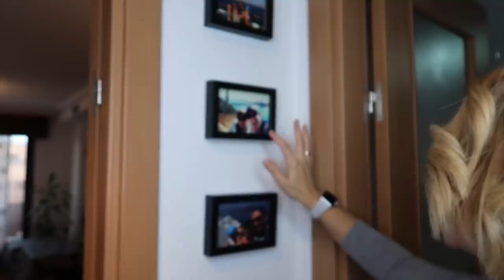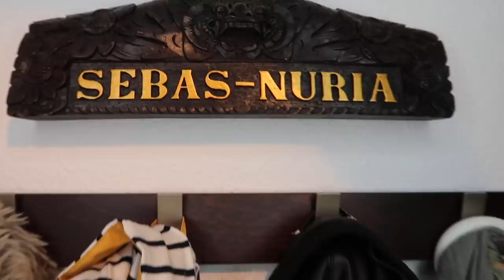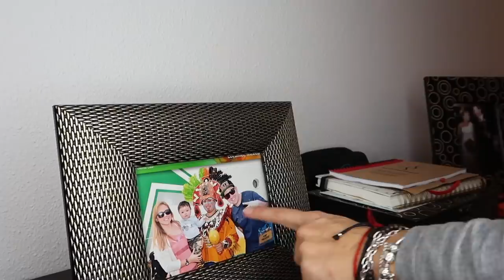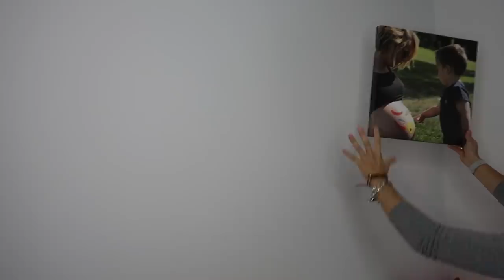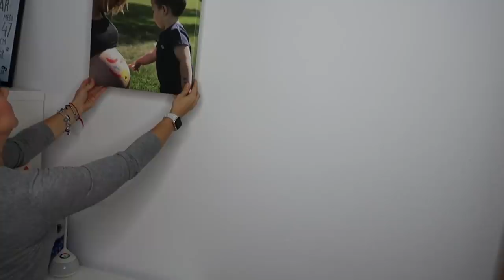🏠 HOUSE TOUR 2018 tras PINTAR mi CASA 🎨 NURYCALVO Y SU FAMILIA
Hoy nuestro house tour 2018 tras pintar toda la casa.

Si quereis mandarnos una carta podeis enviarnosla a:
Nuria Calvo
Apartado de correos 83
28522 Rivas Vaciamadrid (Madrid) ESPAÑA